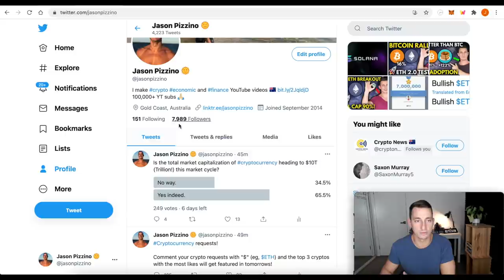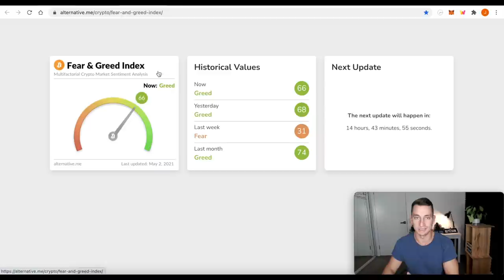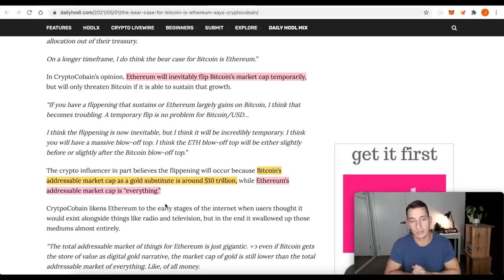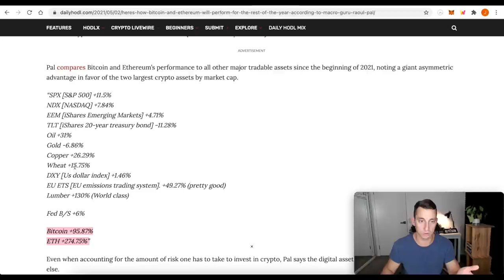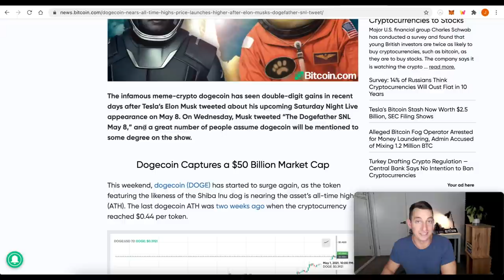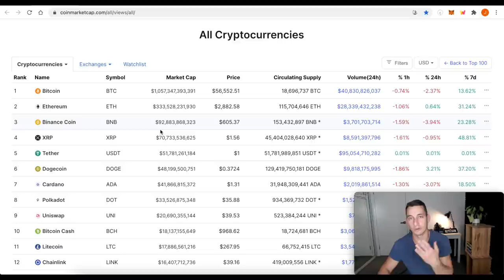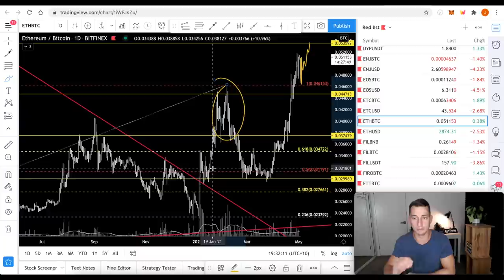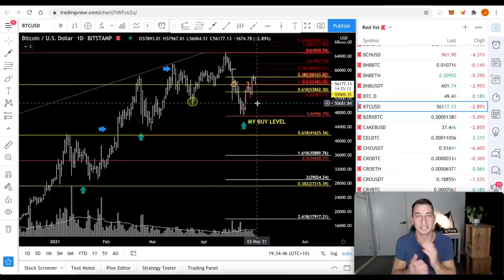BITCOIN $58,000 REJECTED! BTC BEARISH SIGNAL LOOMING- HOW I AM PREPARING | TOO LATE TO BUY ETHEREUM?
(Not clickbait- read the description & see timestamps for details): Bitcoin rejected at $58,000 and time frames are shortening. Ethereum is slowly grinding to new all-time highs. In today's video, I explain my view on the question "is it too late to buy Ethereum", discuss Elon Musk's Dogecoin tweet about a Skit for SNL, and follow up with my trading plan should we see Bitcoin crash through its support levels; this is what I am doing to protect my investments no matter if Bitcoin goes up or down from here.

⏰ Timestamps ⏰
00:00 Hopium-Free DOGE & ETH News
00:49 Crypto Market Caps, Greed
03:34 Wall Street Manipulation on Bitcoin?
04:18 Bear case for Bitcoin
05:25 Best Investments for 2021
06:04 Ripple Dumps 1B XRP on the Market
06:43 Elon Musk Tweets about DOGE, Again!
07:31 TA: How I would trade DOGE
11:03 Technical Analysis: Bitcoin BTC, 58k Rejection
13:34 Is it TOO LATE to BUY ETH? Ethereum TA
17:25 Bitcoin Bearish Signal Looming
18:14 Why I’m Selling Cryptos & What I’m Buying Instead
19:05 Get your Crypto requests in!